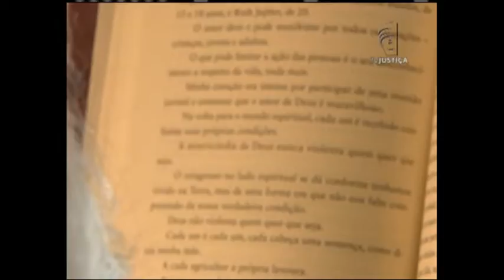Jornal da Justiça 2ª edição - Cirurgia Catarata (20/05/16)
Mais de 70% dos idosos brasileiros foram diagnosticados com catarata, no ano passado. Casos em que o procedimento teve complicações foram parar nos tribunais, inclusive no Superior Tribunal de Justiça.